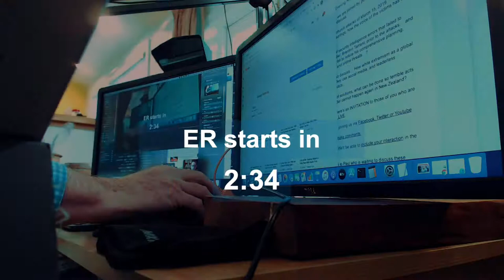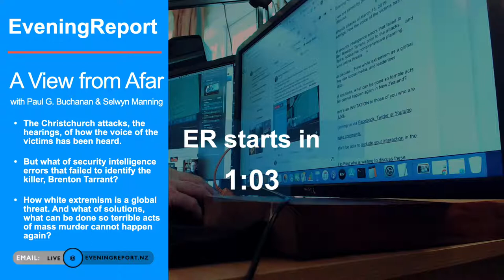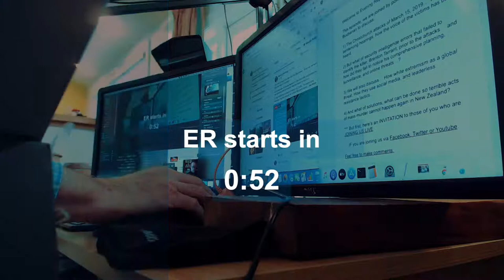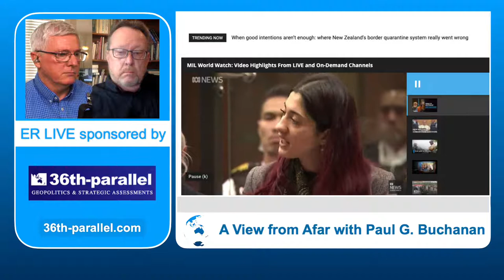LIVE Now: A View from Afar with Paul Buchanan - What can we learn from the March 15 attacks?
In this episode of Evening Report’s A View from Afar programme we are joined by political scientist Paul Buchanan to discuss:

1) The Christchurch attacks of March 15, 2019… The sentencing hearings, how the voice of the victims has been heard.

2) But what of security intelligence errors that failed to identify the killer, Brenton Tarrant, prior to the attacks… and how did they fail to notice his comprehensive planning, surveillance, and online threats?

3) We will also discuss; How white extremism as a global threat; How they use social media, leaderless resistance tactics.

4) And what of solutions, what can be done so terrible acts of mass murder cannot happen again in New Zealand?